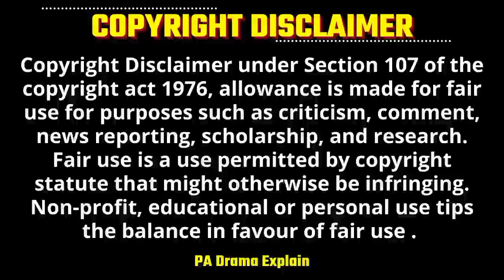Part-15 | Rude Prince Hugs her tightly💕Cinderella 😲😊 | Forced Marriage💞Korean Drama Explain in Hindi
Forced Marriage Korean Drama Explained in Hindi |  Korean Drama Hindi Explanation | Force love | Contract Marriage

Drama Name - Goong

Hello Everyone ..